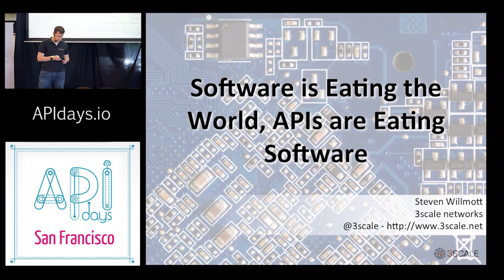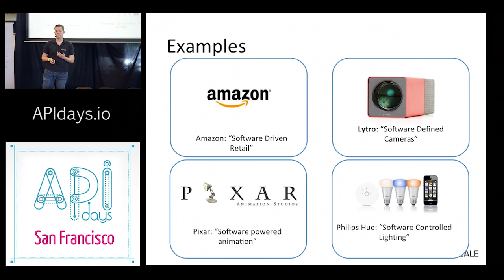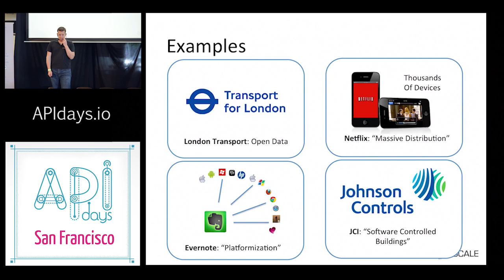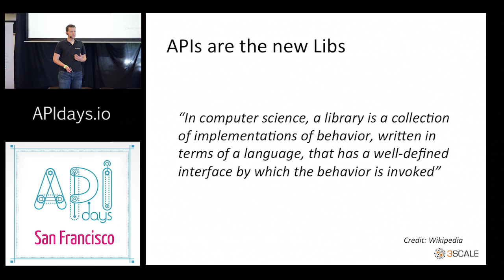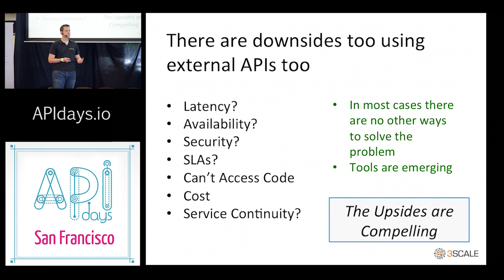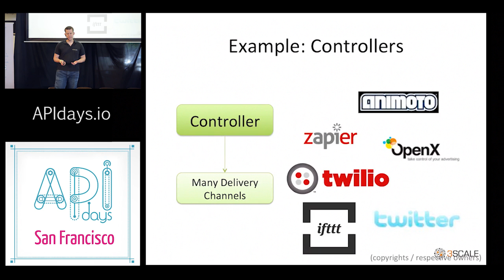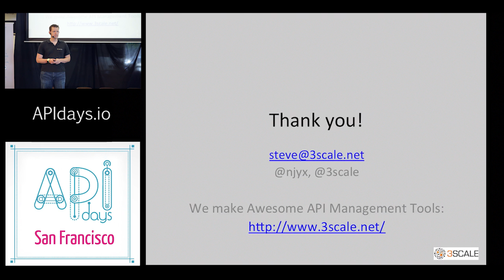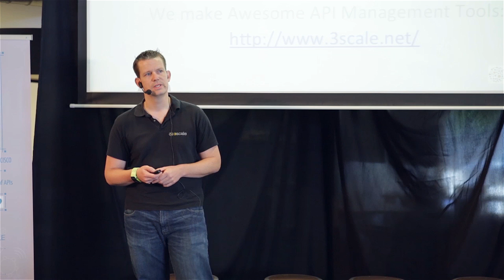"As Software Eats the World, APIs Eat Software." Steven Willmott, 3Scale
From APIdays San Francisco, powered by webshell.io and fabernovel.com

With every year that passes more APIs are being published and integrated into the apps, websites, and online services we use every day. The promise of the programmable web is coming true.

Just in the last few months, the API landscape has seen numerous acquisitions and investments, proving that the API ecosystem is as relevant and exciting as ever.

APIdays San Francisco gathered thought and business leaders from the API community for a dialogue on the future of the programmable web, with the goal of understanding why APIs are growing from a multi-million to a multi-billion dollar market opportunity, and how we can take advantage of this movement.

The main discussions were around :
- How to scale API management, promotion and integration in an exponential growing market?
- How to make interfaces and design patterns that scale for global integration and automation?

The APIdays conference took place 2013 June 21-22 at PARISOMA in San Francisco. The conference has been followed by an APIhackday on the 23rd.